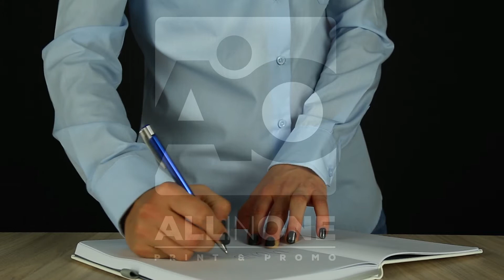Notes Mondo Maxi - 34.194 - (prikaz proizvoda)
Mondo Maxi 34.194 Notes zaobljenih ivica je formata B5, dimenzija 174*244 mm. Opremljen je elastičnom trakom, držačem za olovku i džepom na unutrašnjoj strani zadnje korice. Sadrži 192 strane sa linijama odštampane na belom ofsetnom 80 g papiru i predstranu za unos ličnih podataka. Materijal korišćen za oblaganje korice je termo osetljiva eko koža na kojoj možemo uraditi lasersku gravuru, sito i digitalnu štampu. Dostupan je u crnoj, plavoj, crvenoj i beloj boji.